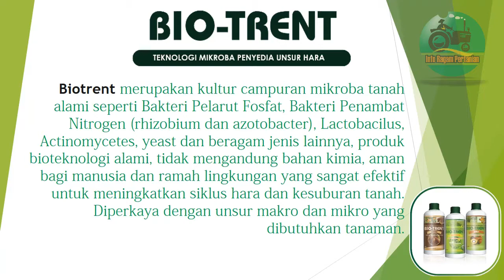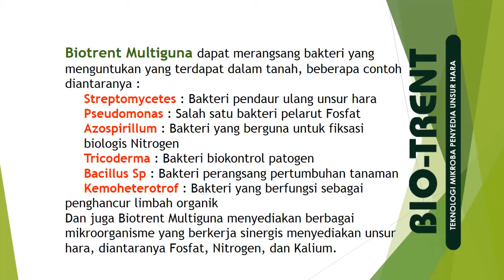BIO-TRENT Teknologi Mikroba penyedia Unsur Hara di dalam Tanah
Biotrent Multiguna mampu mempercepat proses pengomposan jerami atau bahan organik langsung di lahan sehingga tersedia jumlah hara yang menyuburkan tanah dan asam-asam organik yang dihasilkan oleh mikroba Biotrent Multiguna mampu berfungsi sebagai pembenah tanah yang baik.untuk info lebih lanjut silakan kunjungi situs jangan lupa subcribe,like and share